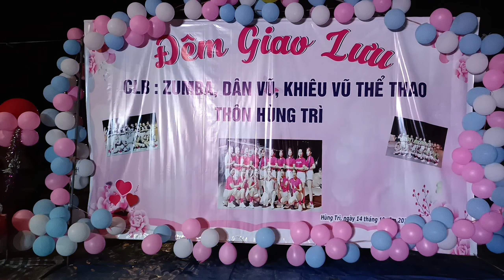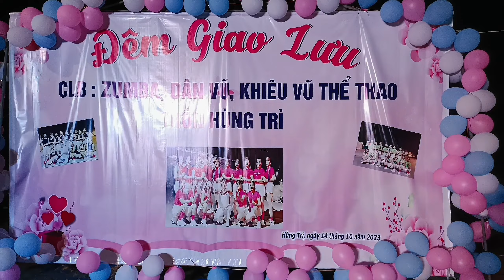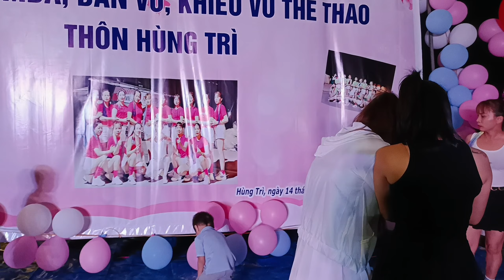nhạc sống vùng cao - clb zumba thôn hùng trì tổ chức đêm giao lưu khiêu vũ thể thao,14 - 10 - 2023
clb zumba thôn hùng trì tổ chức đêm giao lưu khiêu vũ thể thao,14,10,2023